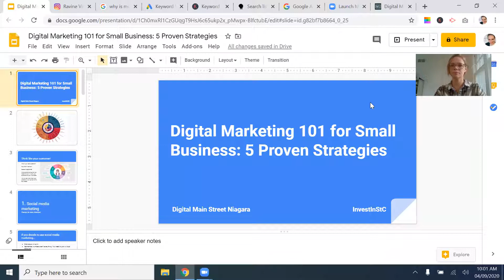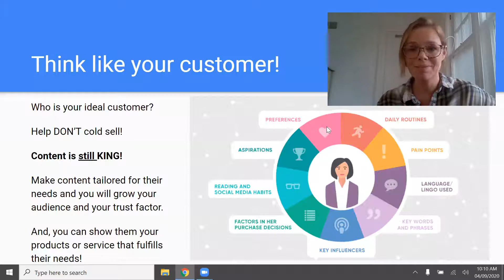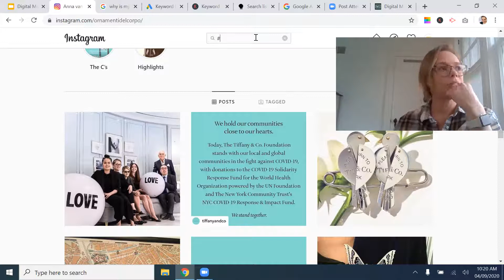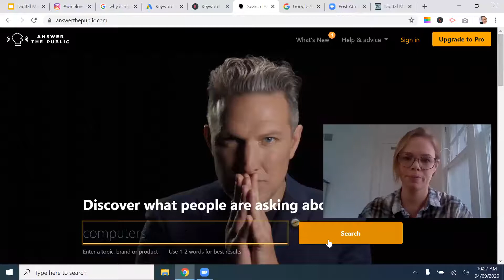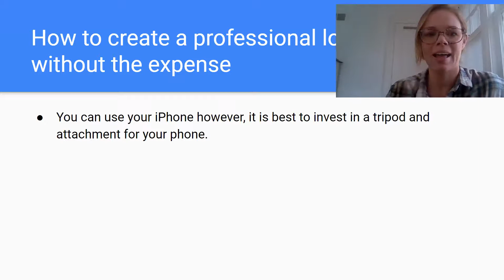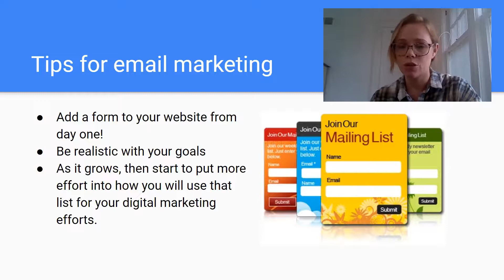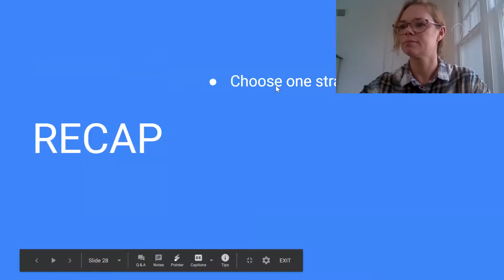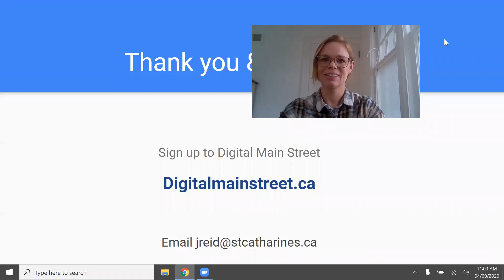Digital Marketing 101 for Small Business Webinar: 5 Proven Strategies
In this one-hour webinar run by the Digital Main Street Niagara team, you will be taken through 5 tried and true digital marketing strategies to help your business grow online. We will look at Blogging, Social media Marketing, Video Content, Email Marketing, and Paid advertising. Digital Main Street is a free initiative of the Province of Ontario and the Ontario Business Improvement Area Association to help small business owners improve their online presence. If you are a small business owner in Ontario, you can sign up for more assistance with your digital marketing